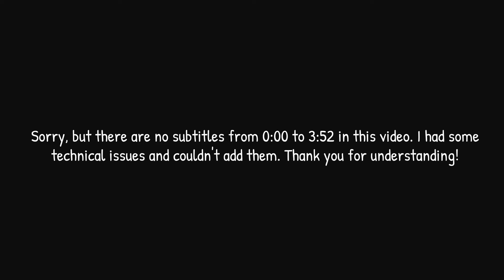Loving a Fat Girl: EP 12 | Animated Stories | English Story | Invite English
Synopsis :- A young boy named David met a girl at a restaurant. The girl's name is Nina. She is older than David, but David fell in love with her and wants to marry her. Nina told David that she is older than him, but David doesn’t care about that. He loves her very much. So, they got married. When David brought Nina to his house, David’s mother was shocked when she saw Nina. David’s mother didn’t like Nina, and she was very angry with her son. David’s mother tried to hurt Nina, even though Nina is a very kind and innocent girl. David’s mother made Nina’s life very hard. There is also a maid named Jimmy who works at David’s house. One day, Jimmy tried to get close to David. She made David sleep with her.

My channel is a place where you can experience amazing love stories in English